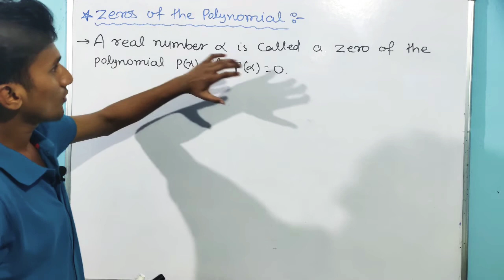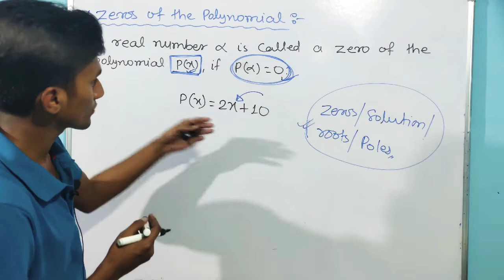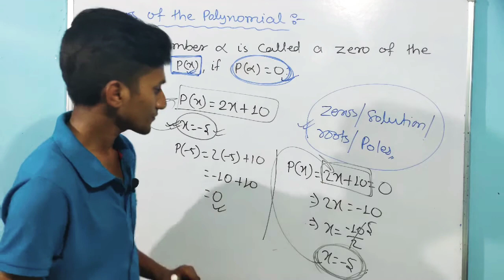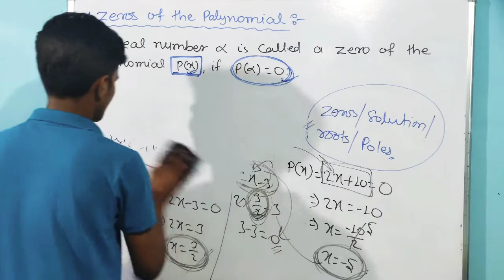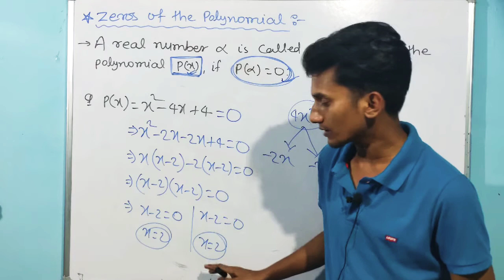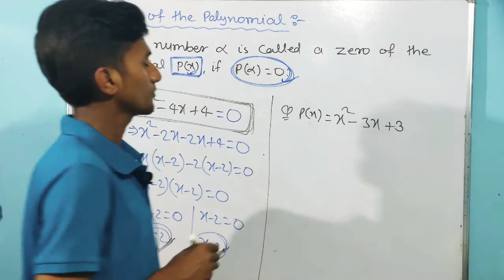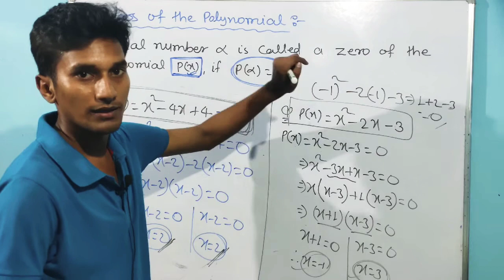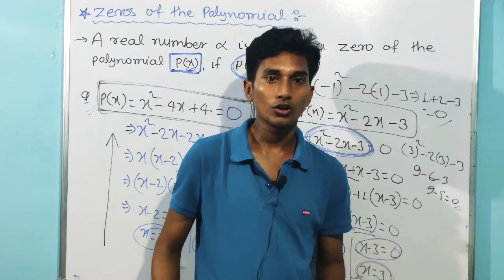zeros of polynomial class 10 || find zeros of polynomials class 10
zeros of polynomials class 10
zeros of polynomial class 9
solution of polynomials class 10
zero of the polynomial class 10
roots of the polynomial
premium gyan